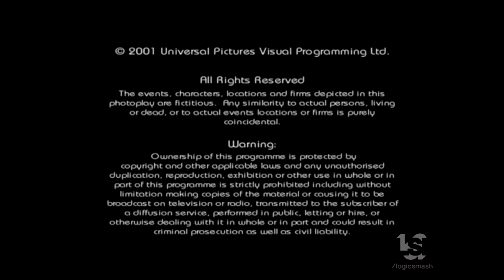Krislin Company/Creative Capers/Krislin Elliot Digital/Sitting Ducks/Universal (2001)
From "Sitting Ducks"